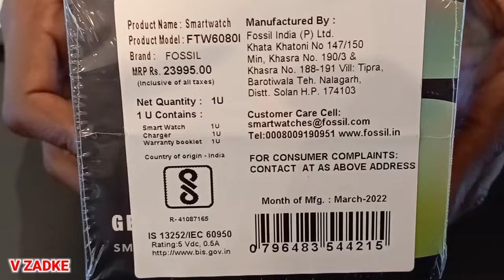Smartwatch Fossil Gen 6 Women's Smart watch FTW6080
FTW6080.₹.23,994

Sku: FTW6080

Platform: GEN 6 SMARTWATCH

Case: 42 mm, Stainless Steel

Strap: 18 mm, Interchangeable

Lifestyle: Always on Display now brighter with more colours. Thousands of watch faces to personalise your look and always see the time. Hundreds of apps from assistant to fitness, payments, music, social, news, games, stop watches, and more. With a 3 ATM design and charging in about half an hour, it’s perfect for all your activities.

Health: Automatically tracks activity goals, steps, sleep, heart rate, cardio level, SPO2 (blood oxygen), and more. Activity modes with GPS keep you on track with your distance and path. Advanced sensors provide the data to power all your health and fitness apps.

Preloaded Apps: Adidas Runtastic, Agenda, Alarm, Amazon Alexa for Smartwatches (available in select markets), Battery-Optimised Activity Mode, Calendar, Cardio Level Tracking, Cardiogram, Contacts, Enhanced Phone Dialer App, Facer, Goals, Google Assistant (available for Andriod only), Google Maps, Google Messages, Google Pay™ (available for Android only), Google Play Store, Nike Run Club, Outdooractive, Smart Battery Modes, Spotify, Stopwatch, Timer, Translate, WaterMinder, Weather, Wellness App with Sleep Tracking, Youtube Music

Case Colour: Rose Gold

￼Fossil Home

Close￼

NEW

Womens￼

Mens￼

Watches￼

Bags￼

Wallets￼

Jewelry￼

Sale￼

Featured￼

Ship To English (India) ￼

Order Status

Sign in

Search￼

￼Number of items in your shopping bag0

￼Menu

Gen 6 Smartwatch Purple Silicone

3.1

57 ReviewsWrite a Review

Now

₹ 19,196.00

(Price Inclusive of GST)

Previous

Next

1

2

3

4

5

6

*Only a few left

Colours

Colours FTW6077

Out of StockColours FTW6078

Colours FTW6079

Colours FTW6080

Out of StockColours FTW6082

Out of StockColours FTW6083

ADD TO BAG

Try On & Compare Size

Way more. Way faster. This 42mm Gen 6 touchscreen smartwatch features a purple silicone strap, 2x faster charging speed (80% in a little over 30 minutes), Qualcomm 4100+ technology and tons of personalization options.

Product Details

Sku: FTW6080

View More

Tech Specs

Operating System: Powered with Wear OS by Google

Compatibility: Fossil Smartwatches works with phones running the latest version of Android™ (excluding Go edition and phones without Google Play Store) or iOS. Supported features may vary between platforms and countries with compatibility subject to change.

Processor: Qualcomm® Snapdragon™ Wear 4100+

Memory: 1 GB RAM, 8GB Storage

Display: 1.28" Color AMOLED / 416 x 416 / 326ppi

Input: 2 Additional Push Buttons (configurable), Rotating Home Button, Touchscreen, Voice

Sound/Actuator: Loudspeaker, Microphone, Vibration

Connectivity: Bluetooth 5.0 LE, GPS, NFC SE, WiFi

Sensors: Accelerometer, Altimeter, Ambient Light, Compass, Gyroscope, Off-body IR, PPG Heart Rate, SPO2

Battery: 24 Hr + multi day Extended Mode **Varies based on usage and after updates install**. USB data cable with magnetic dock snaps to split rings on watch caseback and spins 360 degrees for ease of use. Approximately half an hour to reach 80%.

Case Water Resistance: 3 ATM